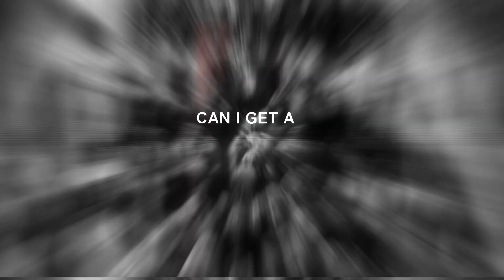Multifemale - Queen (Happy International Women's Day!)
So I was not gonna do a video for women's day this year, but then I remembered this one, which had been sitting unfinished since last summer or something like that, i don't even remember. The editing is weird and I'm not even sure what I was going for at the time, but... it's a look, I guess?

Thank you so much Oceane (MissEleanorVane) for helping me find scenes for the unedited bit. Without you, I don't think this would have ever been finished!